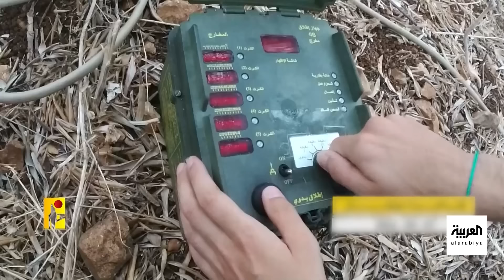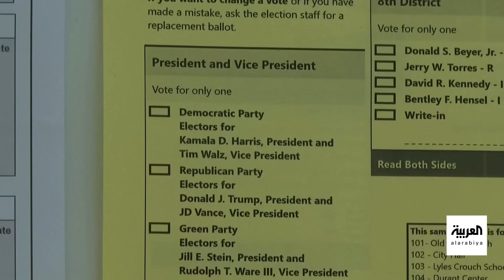نشرة الخامسة | نتنياهو يتوعد حزب الله بالمزيد.. وتحذير أممي من كارثة في المنطقة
نشرة الخامسة | نتنياهو يتوعد حزب الله بالمزيد.. وتحذير أممي من كارثة في المنطقة برمتها.. وحكومة لا تُرضي سوى الرئيس ماكرون في فرنسا
00:00 عناوين النشرة
01:25 توعد إسرائيلي
08:45 تبادل القصف
15:10 إبعاد حزب الله
22:40 منظومة دفاع جوي
30:50 الحكومة الفرنسية
36:55 التصويت المبكر في أميركا
40:00 الزخم الجمهوري
لمعرفة أحدث المستجدات.. عبر البث المباشر من هنا 👇
وبإمكانكم متابعة العربية على منصات التواصل